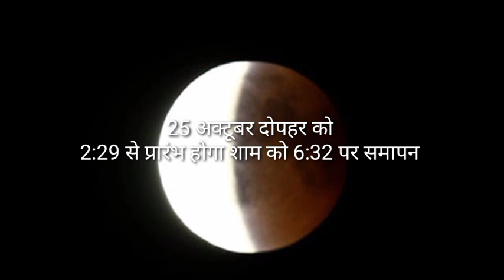25 October सूर्यग्रहण बहुत प्रभावशाली | 6 राशियां होंगी पुत्रवान धनवान।25 October 2022 surya grahan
25 October 2022 Surya Grahan बहुत प्रभावशाली | 6 राशियां होंगी पुत्रवान धनवान| सूर्य ग्रहण 25 अक्टूबर को
25 अक्टूबर सूर्य ग्रहण? जाने सही समय और सूतक,गोवर्धन पूजा करे या नही संपूर्ण जानकारी
25 अक्टूबर मंगलवार  Surya Grahan| 4 राशियो का सपना होगा पूरा | Vastu Shastra |Chanakya Neeti |Solar Eclipse,

25 october 2022 Surya Grahan बहुत प्रभावशाली| 4 राशिया होंगी मालामाल | Solar Eclipse| 25 अक्टूबर सूर्यग्रहण

25 अक्टूबर भयंकर सूर्य ग्रहण 6 राशि होंगी पुत्रवान 6 राशि वाले रखे सावधानी गर्भवती जरूर करें 1 काम।

25 अक्टूबर 2022 सूर्य ग्रहण बहुत प्रभावशाली 4 राशियाँ होंगी पुत्रवान धनवान Surya Grahan 2022 Solar Eclipse

surya grahan 2022 me kab hai lagega Solar eclipse of October 2022 sutak kal ka samay time me kab lagega  in india date and time india eclipse 25 अक्टूबर 2022 सूर्यग्रहण 25 October 2022 solar eclipse Surya gharan aaj ka rashifal mesh vrishabha mithun kark singh kanya tula vrishchik dhanu makar kumbh meen